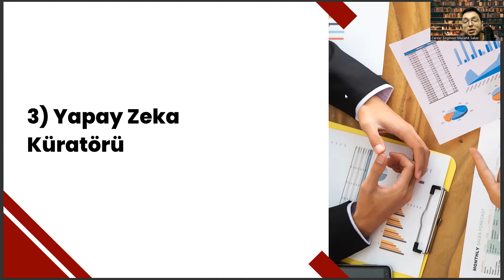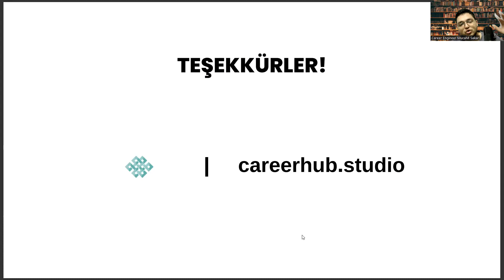Diş Hekimliği Fakültesi Mezunlarının Yapay Zeka Çağında Sahip Olabileceği 3 Meslek